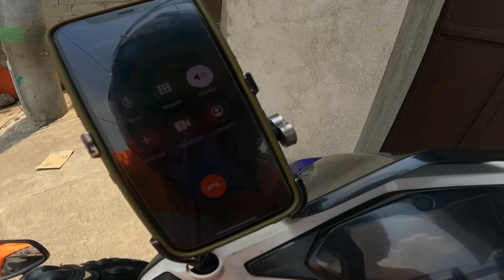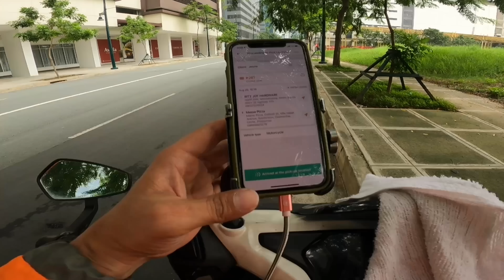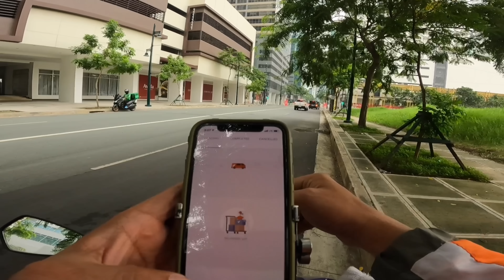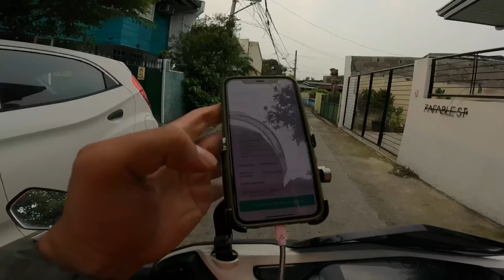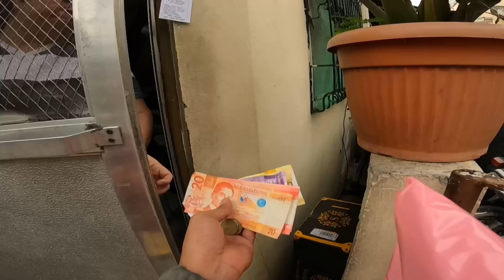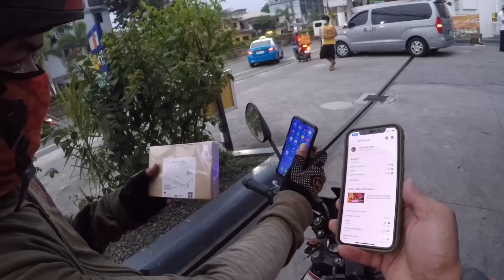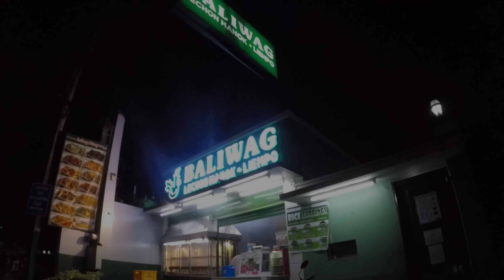1000 SUBSCRIBERS CELEBRATION! | BUHAY LALAMOVE EPISODE 16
WAZZZUUUUUPPPPP!!! HAHAHAHAHA
Kamusta naman dyan mga kawannabes! Halika at samahan mo kong i-celebrate ang ating ika isang libong subscribers natin!!
Give away time! tayo naman ang mag pasaya sa mga customers, co-rider and viewers natin. ALRIGHT!!
MARAMING SALAMAT PO sa inyong suporta at walang sawang bumiyahe kasama ko sa adventure na ito!